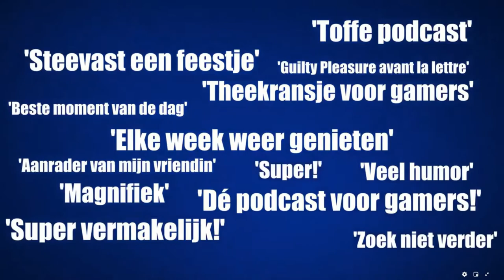Abonneer op de Gamersnet Podcast